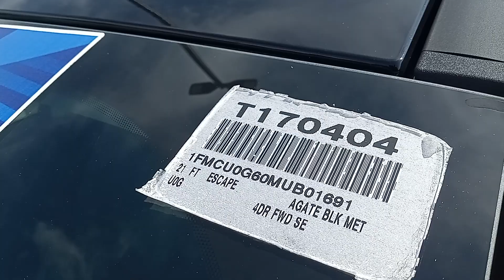July 27, 2022